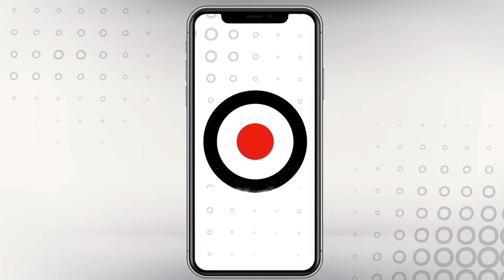Ator Guilherme Trajano revela na TV Mond motivos pelos quais se mudou para Portugal - Parte 2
Recém emigrado para Lisboa, Portugal, o ator Guilherme Trajano bate um papo com o jornalista e publicitário @victordrummond no @coletivo284 para a @tvmond

Nesta parte 2 da entrevista, Guilherme revela para Victor Drummond na TV Mond (siga no Instagram ) os motivos que o levaram a morar em Portugal.

Eles conversaram sobre os desafios da carreira de ator no Brasil e no exterior, sobre o sucesso da peça "Dama das Camélias", com figurinos da Maison Dior e Chanel e que teve na plateia a presença do presidente da república de Portugal, Marcelo Rebelo de Souza.
Agradecimentos: @arounthetree
Direção de arte e imagens: @fabioliebl
Me siga nas social medias:
Insta Pessoal: